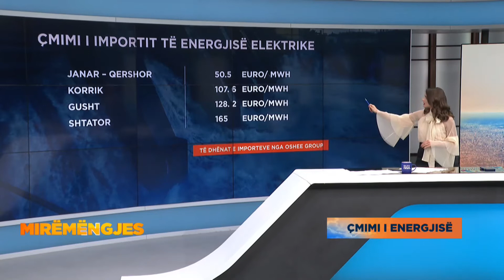Çmimi i importit të energjisë, të ftuar eksperti i ekonomisë Mateo Spaho dhe aktivisti Redon Meksi